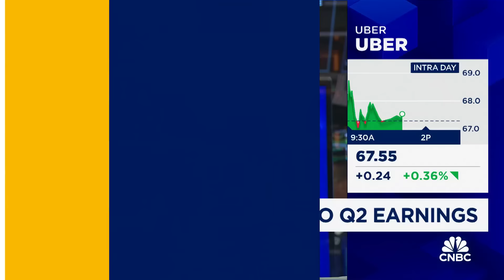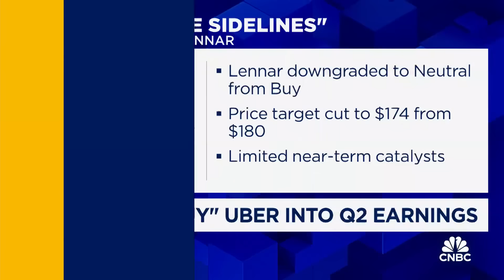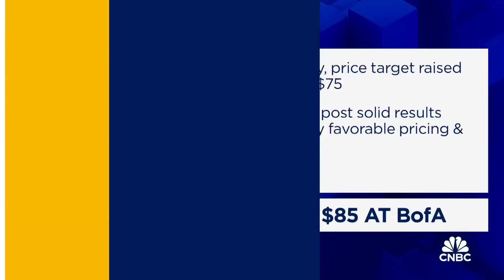Calls Of The Day: Uber, Lennar, NVR Inc and General Motors